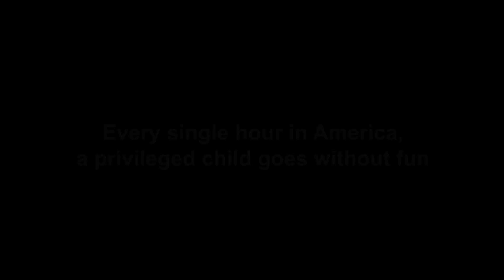Actor/Activist Patrick Fischler - Trampoline Awareness PSA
Actor/Activist Patrick Fischler, from such television series as "Lost" and "Mad Men," makes a PSA about Trampoline Awareness for Privileged Children in America.